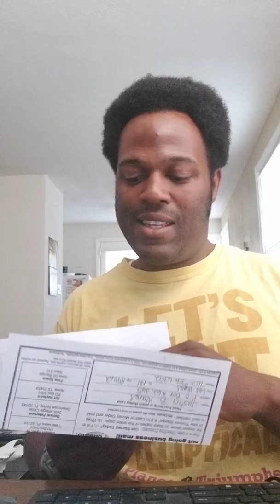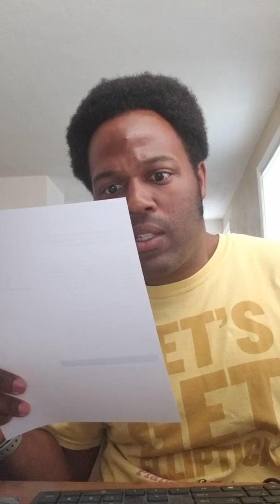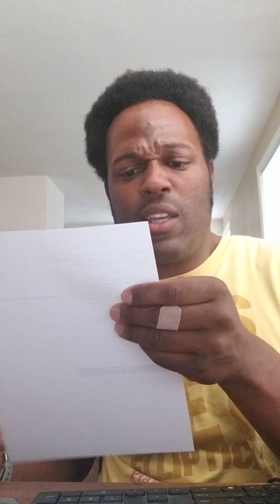Cash and stamp multiplier no more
In this video I got paid from a program that ended last year. Cash and stamp multiplier is no longer active so I mailed this person a flyer for the 100 fold income.